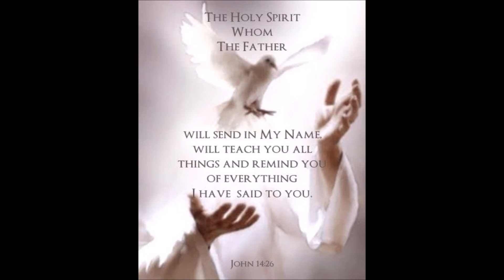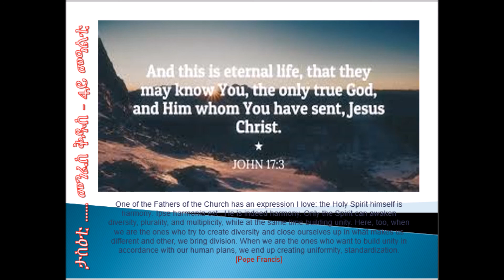05.30. መኣዲ ወንጌል ወጋሕታ (ትንሳኤ)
ታስዕቲ መንፈስ ቅዱስ - 4ይ መዓልቲ